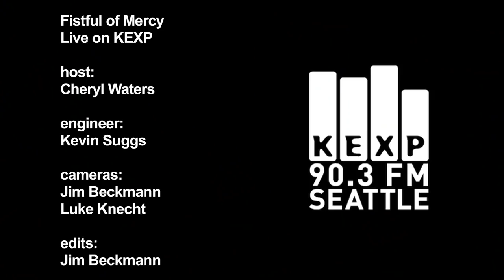Fistful of Mercy - Father's Son (Live on KEXP)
Fistful of Mercy (Joseph Arthur, Ben Harper and Dhani Harrison) perform "Father's Son" live in the KEXP studio. Recorded 8/26/10.